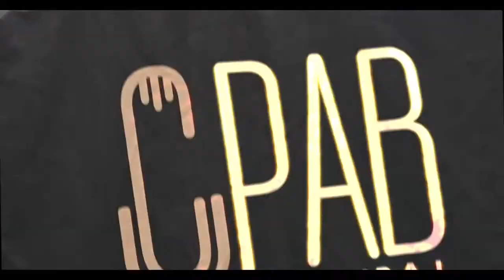CPAB PAINT NIGHT '19: Cultural Programming Advisory Board (University of Delaware)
Program by: Cultural Programming Advisory Board
Filmed and Edited: Grand Tour Media